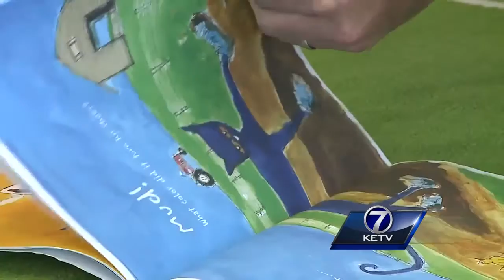Nebraska Board of Education: District 2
Julie Cornell delivers a Commitment 2016 story on the Nebraska Board of Education, District 2 race.